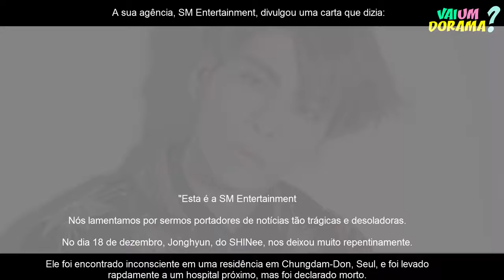[RIP] Kim Jong-hyun (Jonghyun) [Shinee] - Homenagem e curiosidades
Eu tô sem palavras. Jonghyun, esse neném, vai deixar saudades...
Eu nem sei o que dizer.
• Música do Vídeo: 소낙빌 (Sonacvill) - Beauty (rough mix)